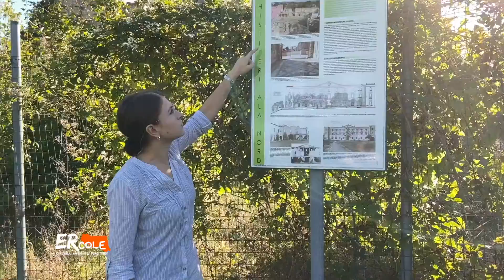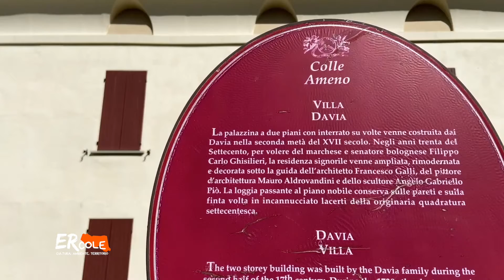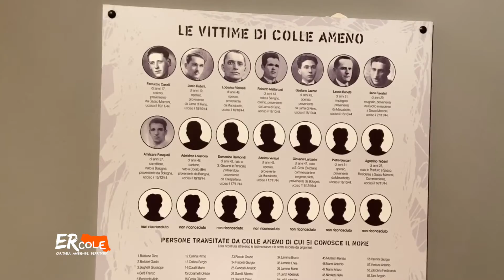Borgo di Colle Ameno: prima città ideale poi campo di prigionia durante la guerra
Costruito nel XVIII secolo dal Marchese Filippo Carlo Ghisilieri come piccola città ideale indipendente dall’esterno, nel 1944 Colle Ameno fu sede di un campo di prigionia e smistamento di civili rastrellati e destinati al lavoro forzato, gestito dalle SS.